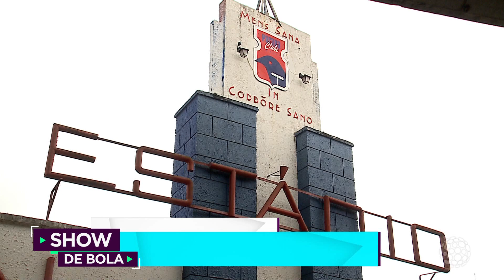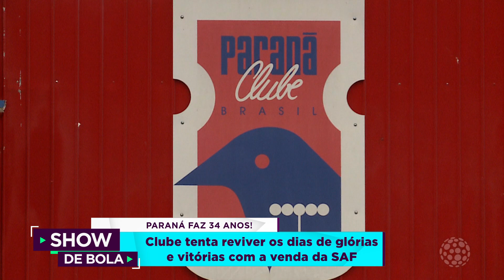Paraná: clube tenta reviver os dias de glórias com a venda da SAF — Show de Bola (19/12/2023)